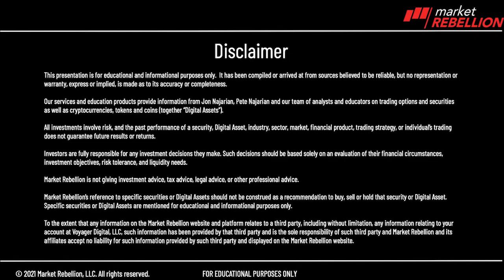🇭🇷 60 Seconds $GS $JPM $WFC $MS $JEF $UAL see you on TV 📺 and @3at3_UOA more at @MarketRebels 🏴‍☠️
60 Seconds you need to know before you go, yeah, that's a lovely harbor here and we're in Croatia and giving you a little bit of a tour. I'll give you more later. But here's what you need to know before you go. Take a look at Goldman Sachs, JP Morgan. Take a look at Wells Fargo Bank, and Morgan Stanley. And for that matter, Jeffrey's JEF Why? Well, because in the case of the first four, they have the ability to increase their dividends and all of them are doing it and Jeffrey's Man! is that stock moving in the pre market. Also, take a look at Boeing. Why? Because Boeing got an order for 200 jets from American Airlines. They did I think 70 jets that are coming from Airbus and 200 from Boeing. I am Jon Najarian. Make sure you check out all of those so called meme stocks, former meme stocks now they're rebel stocks. How do you think I get to enjoy places like this rebel stocks my friends, so I'll be on the Halftime Report from over here. probably have to dress up just a little bit. Make sure you check out the Daily Crypto Byte. I don't know if I'll be on that because I might be up on ATVs today, but I will be on three at three. And Pete of course is on "The TaKe at 1030.